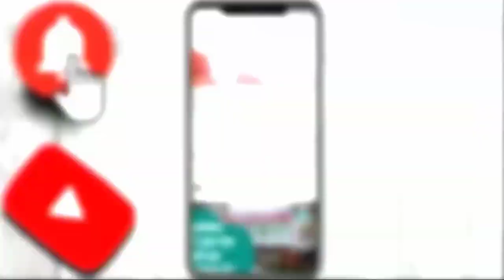ये मुद्दा केजरीवाल का नहीं है, ये मुद्दा देश के संविधान का है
वो (Congress) कह रहे हैं कि हम केजरीवाल को समर्थन नहीं करेंगे।
ये मुद्दा केजरीवाल का नहीं है, ये मुद्दा देश के संविधान का है। ये Congress को तय करना है कि वो Modi के साथ खड़ी है या देश की जनता के साथ।अगर ये Rajasthan Govt के ख़िलाफ़ कोई Ordinance लाते हैं तो हम राजस्थान के साथ खड़े होंगे।